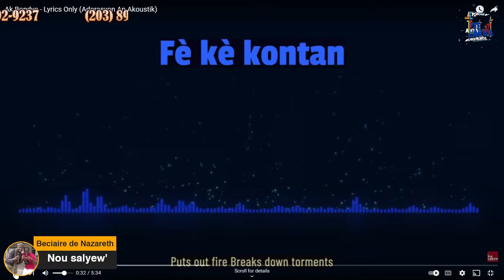Pye Lakwa #75 Vaudou & Restore Campaign #3 1 of 15